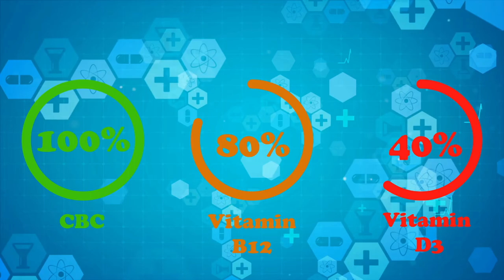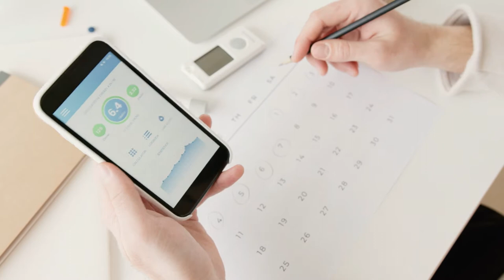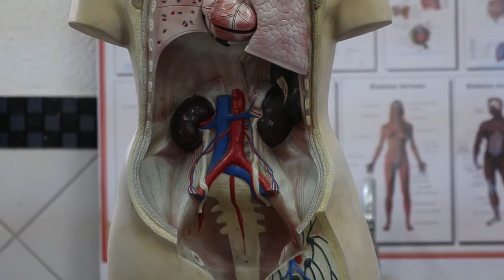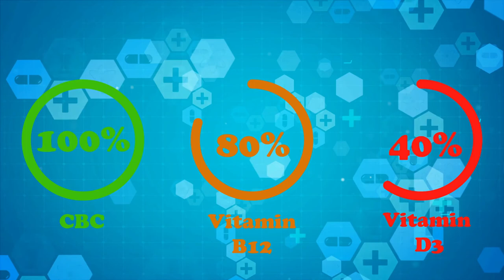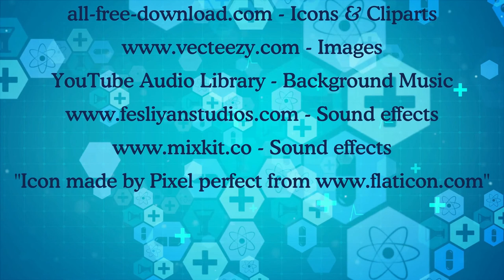Vitamin D Deficiency | Causes | Sign & Symptoms | Risk factors | Wise Nest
Vitamin-D deficiency means having very low level of this vitamin. In other words, Vitamin D deficiency means that you are not getting enough vitamin D to stay healthy. It is quite common in many people; however most people are not even aware that they suffer from it.

In this video, we are discussing about causes, risk factors, sign and symptoms of Vitamin D deficiency.